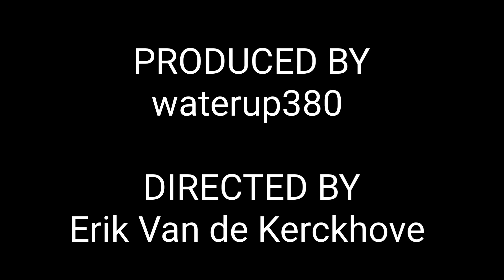Wolfenstein: Youngblood Part Two a playthough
Don't know much of the game so far but think it's a two player co-op that you play online. videogames playthrough # Wolfenstein.